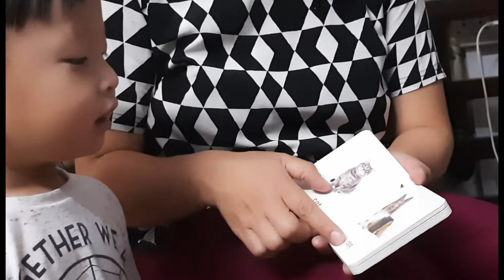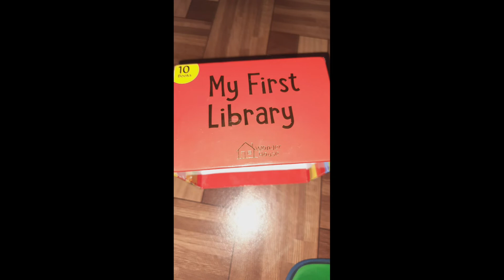Complication of chris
the product link
Limited-time deal: My First Library: Boxset of 10 Board Books for Kids